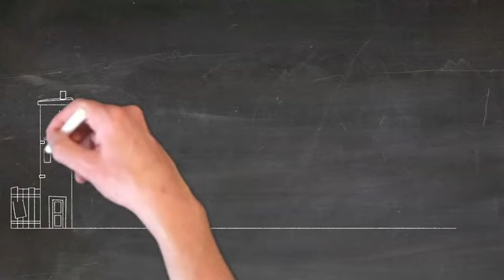رسم مدينه وعمارات بسهوله وبدون تلوين#تعليم الرسم خطوه بخطوه للاحتراف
تعليم الرسم
شروحات تعليميه مختلفه
روتين تنظيف
روتين يومي
طبخ اصيل